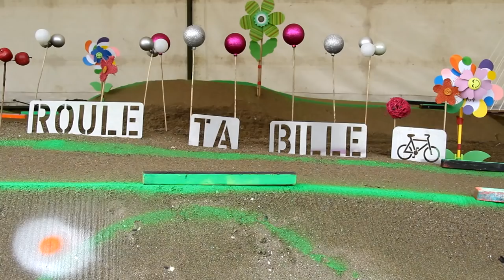Le rendez-vous du village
Revivez l'ambiance du village départ de la cinquième étape à Plestin les Grèves